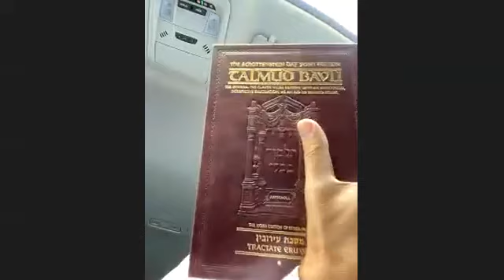Daf Yomi 08 24 20